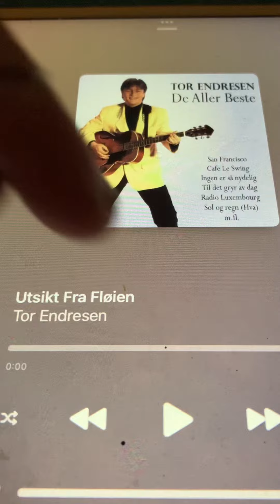Utsikt Fra Fløien Tor Endresen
Nydelig hyllest til Bergen. Veldig vakkert innspilt med Tor Endresen. Elsker denne låten.